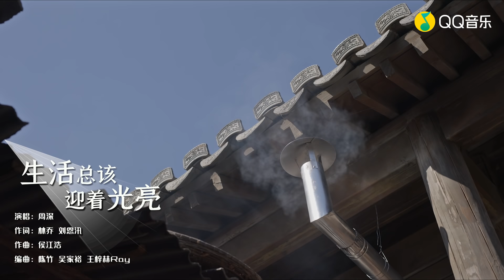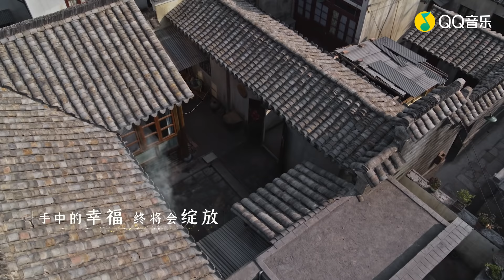周深全新OST《生活总该迎着光亮》正式上线 温暖励志诠释不惧失败的乐观心态 | 腾讯音乐TME | 2021音乐流行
由#周深 献唱的全新#OST《生活总该迎着光亮》正式上线！温柔轻缓的钢琴开篇与励志动感的副歌形成鲜明对比，展现歌曲的丰富层次与精巧编排。随着曲风的骤然转变，周深也由清脆细腻的吟唱转换为充满力量的演绎，诠释了不惧失败、乐观生活的积极心态。